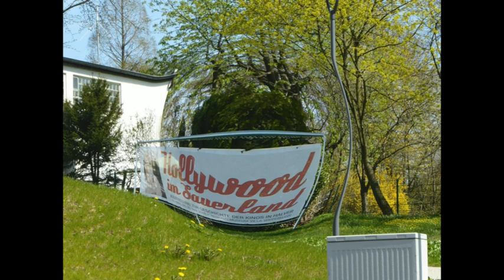Irgendwo in Halver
Sonntagsausflug in Halver am 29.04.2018